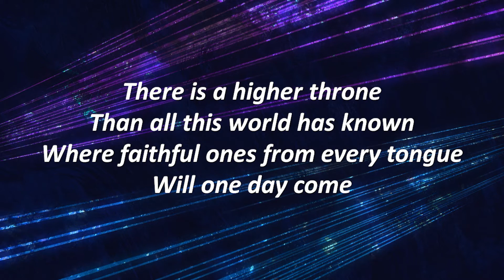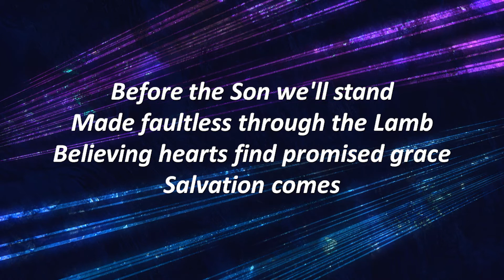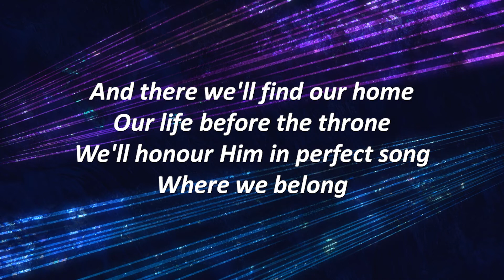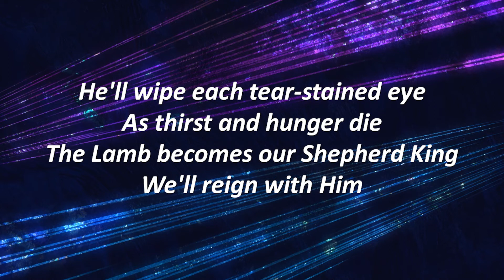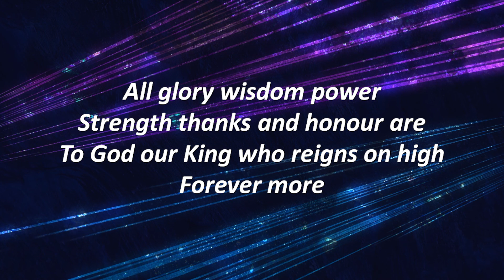There is a Higher Throne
There is a Higher Throne cover by JEC Praise Teams

"There is a Higher Throne" Words and Music by Keith Getty and Kristyn Getty